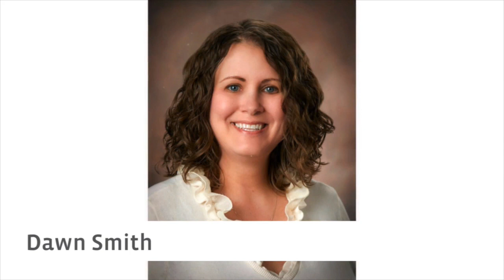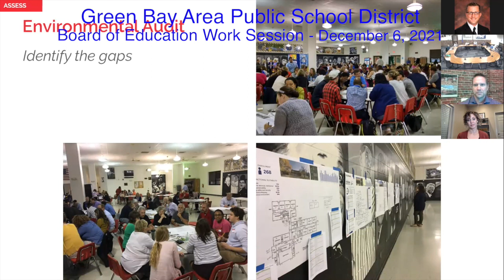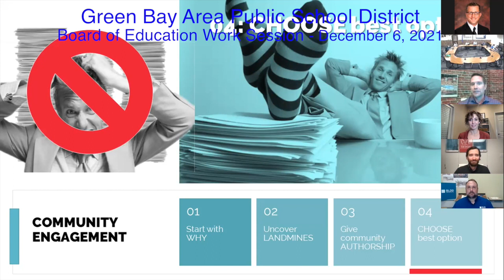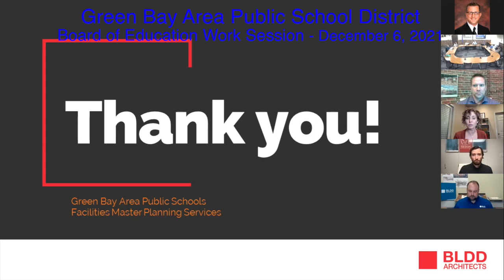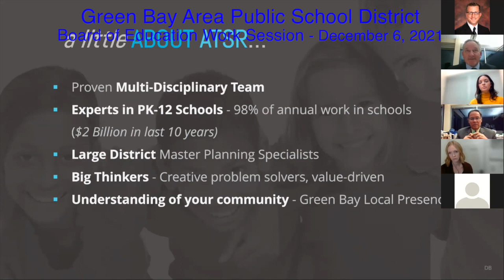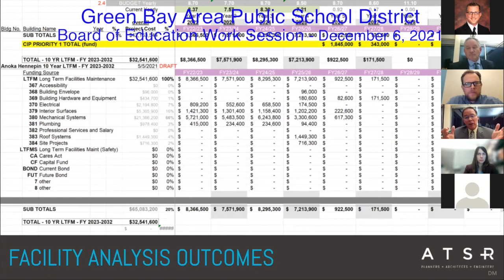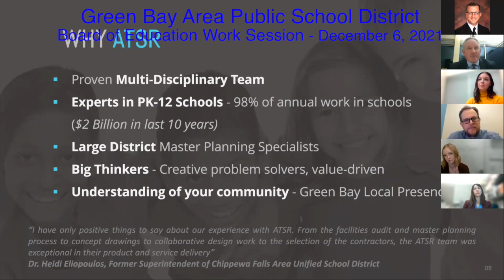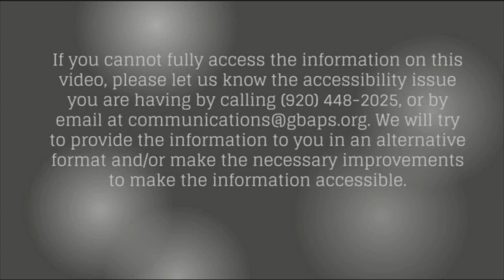GBAPSD Board of Education Work Session: December 6, 2021